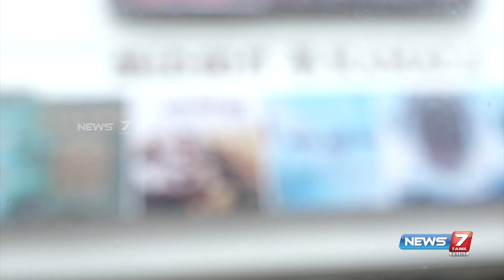"அப்போ இந்த தியேட்டர்ல சுப்ரமணியபுரம் படம் ரிலீஸ் ஆகல ஆனா இப்போ.." | 15 Years Of Subramaniyapuram